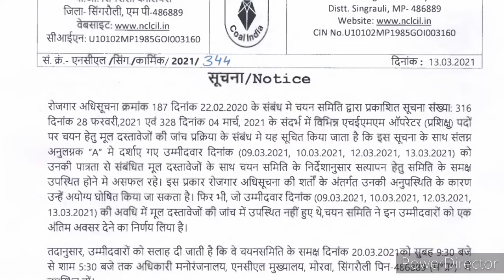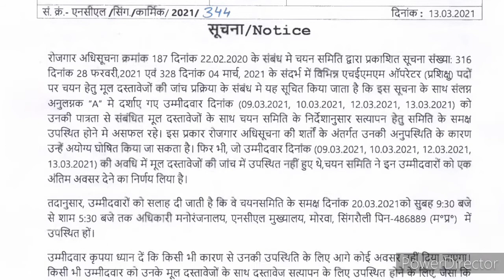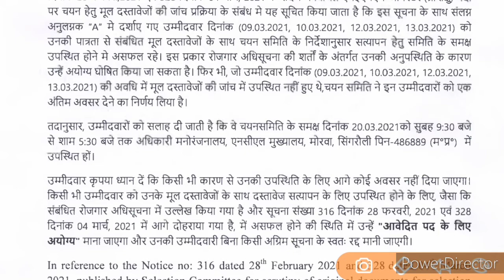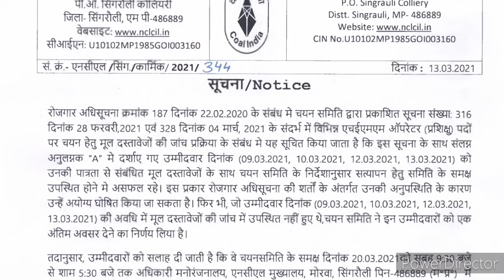Ncl Hemm Operator Last Chance Document Verification Shortlisted Candidates | Watch Full Video